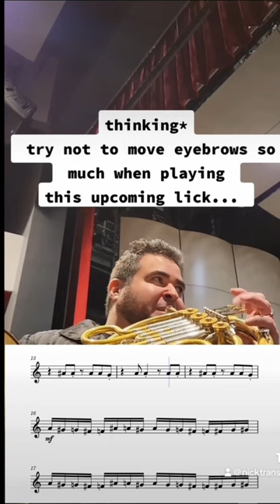the craziest horn solo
yeah this made my brain explode

Piece: Flight of the Green Hornet
Composer: Billy May
Performer: Chris Castellanos (Boston Brass)